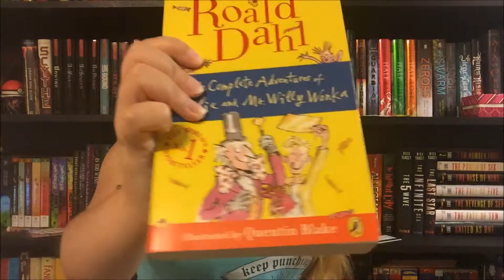BookTube-A-Thon 2017 TBR!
Whoops, sorry I've been gone for the past 2 weeks but last week I heard about the BookTube-A-Thon and decided that I was going to try and join it so here is my To Be Read pile for that specifically! There will be a BookTube-A-Thon specific wrap up at the end of the event as well so we can all see how well I actually managed to accomplish my goals I've set out for myself, in an attempt to complete all of the challenges! Wish me luck!

I have a goodreads you can follow or friend or whatever here if you're interested